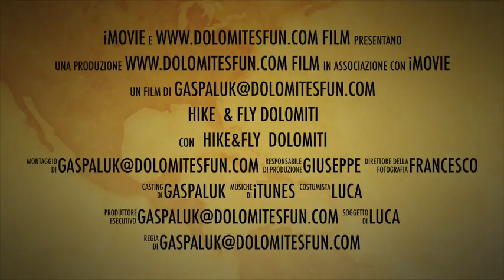Hike & Fly Dolomiti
Questo video riguarda Hike & Fly Dolomiti